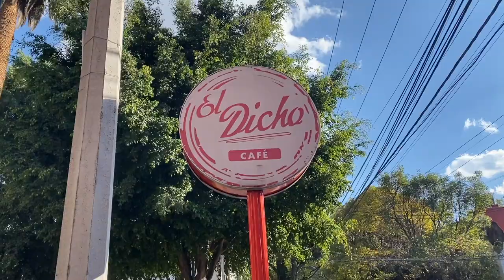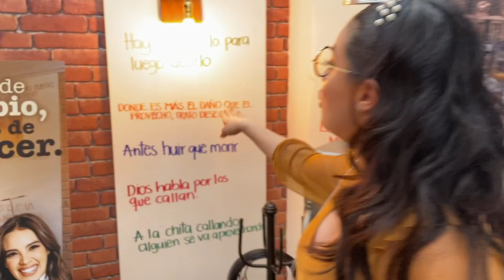Así es en realidad la cafetería el dicho ¿es de verdad? Violeta Isfel